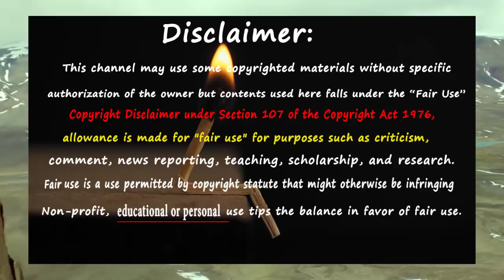বার্নাকল রাজহাঁসের জীবনী | Bird Story-34| The Life Story Of Arctic Goose |Biography of Arctic Goose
Video credit: National Geographic

This video is about the life story of Arctic Goose
বার্নাকল রাজহাঁসের জীবনী
Arctic Goose Documentary
Biography of Arctic Goose
বার্নাকল রাজহাঁসের জীবন কাহিনী
Arctic Goose Chicks
বার্নাকল রাজহাঁসের ছানা
রাজহাঁসের ছানা